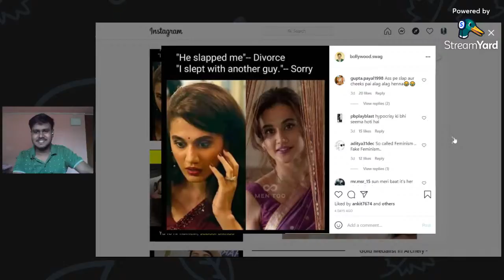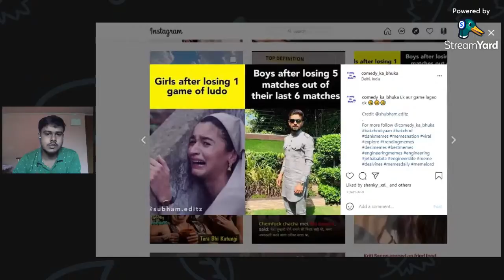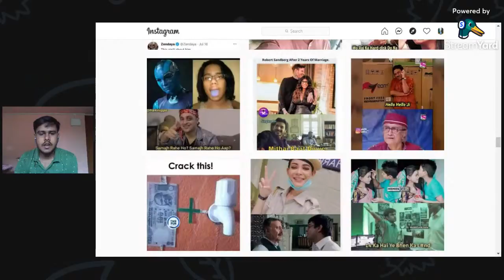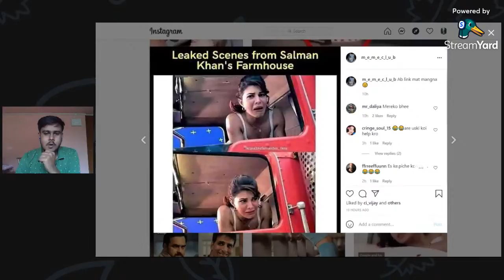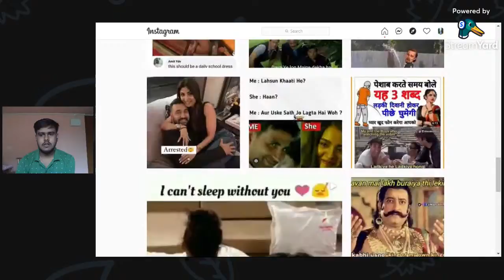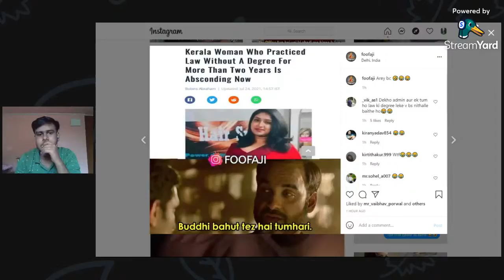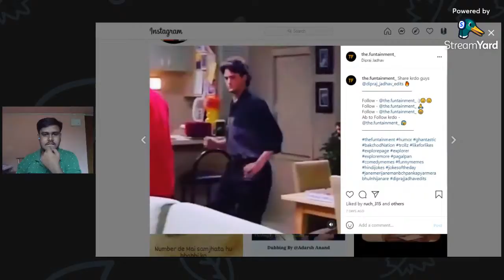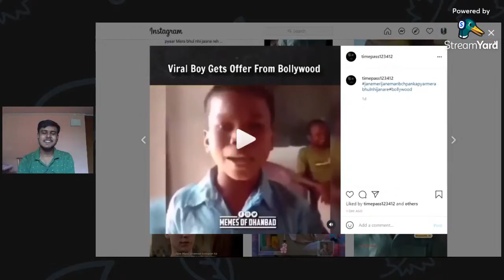Bachpan ka Pyar Ft. Badshah | Mia Khalifa Divorce | Raj Kundra & Shilpa Shetty epic Memes Review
bachpan ka pyar badshah
bachpan ka pyar
bachpan ka pyar bhul nahin jana re
bachpan ka pyar bhojpuri song
bachpan ka pyar badshah full song
bachpan ka pyar meme
bachpan ka pyar meme song
mia khalifa divorce
mia khalifa video song bass boost
raj kundra viral video
raj kundra
raj kundra news
raj kundra arrested
raj kundra viral video link
raj kundra case
raj kundra news latest
raj kundra meme
shilpa shetty husband news
shilpa shetty affairs
meme review